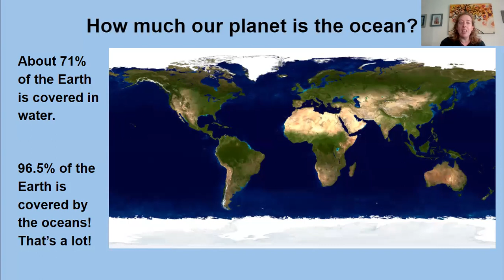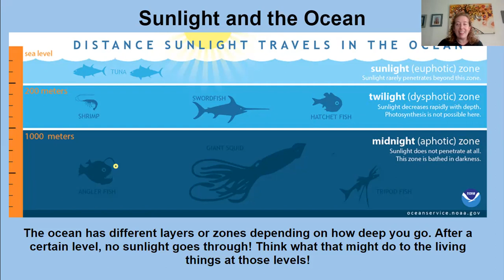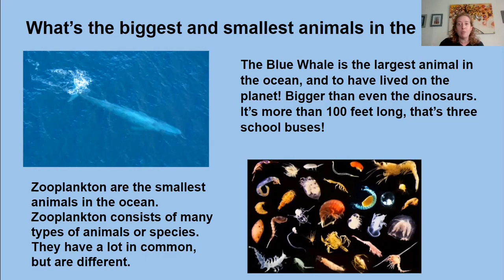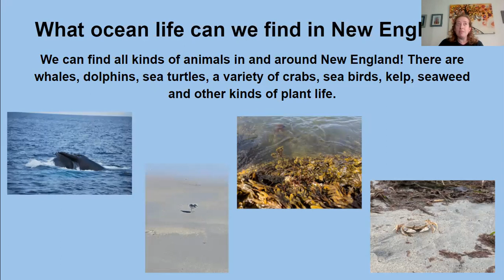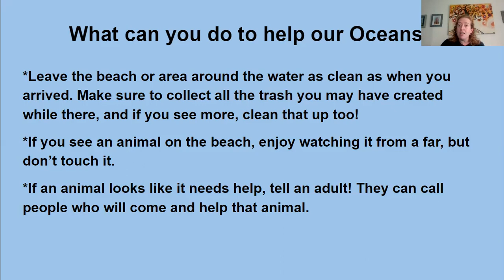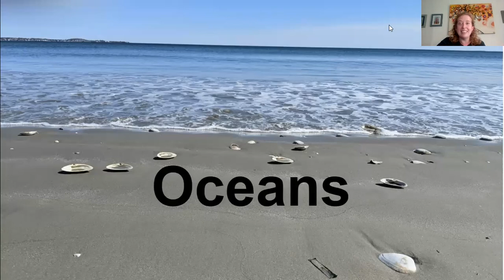Get Creative: Oceans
Learn some interesting fun facts about the ocean in our latest Get Creative Video.  Find out what you can do to keep our oceans clean and to protect wildlife that live there.